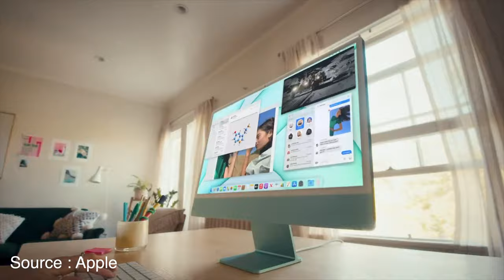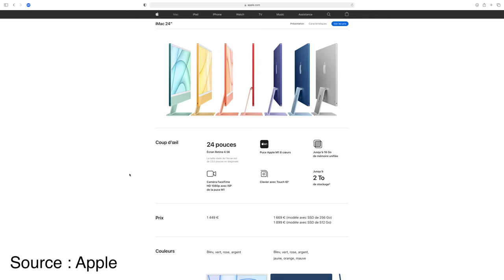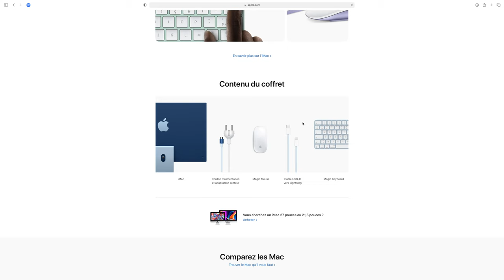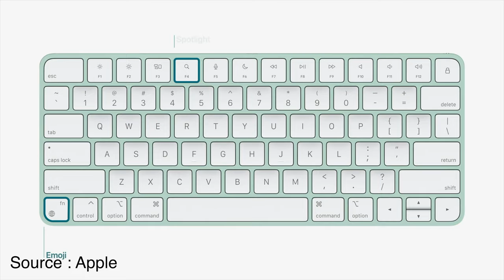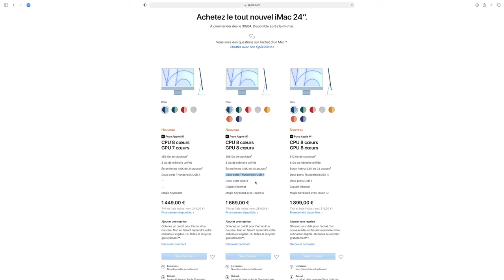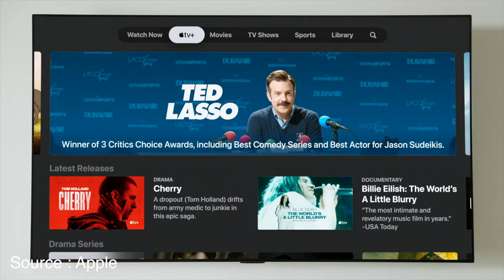Apple redéfinit l'iMac ! Les nouveautés et mon avis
On l'attendait depuis des années, Apple a enfin présentée un nouvel iMac beaucoup plus moderne ! Et le moins qu'on puisse dire, c'est qu'ils ont prit des risques...